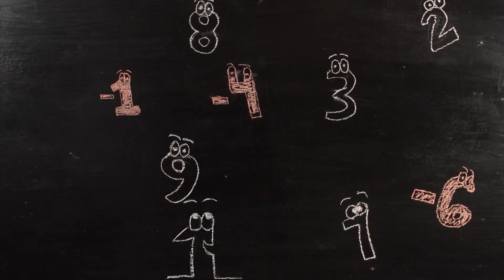25 aniversario de La Matatena A.C. | Promo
La Matatena cumple 25 años de traernos cine dirigido por infancias. Para celebrar su cumpleaños presentamos una programación especial que celebra su trabajo en animación stop motion.

Transmisión: A partir del 6 de agosto, martes y jueves 4:30 pm